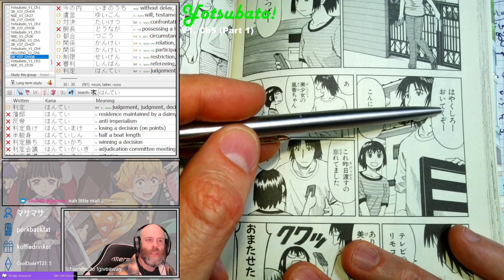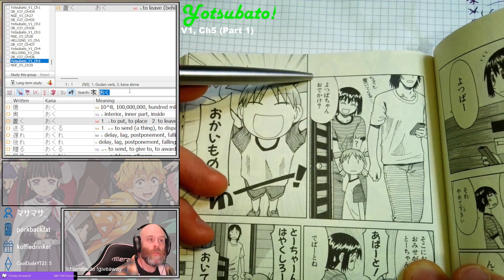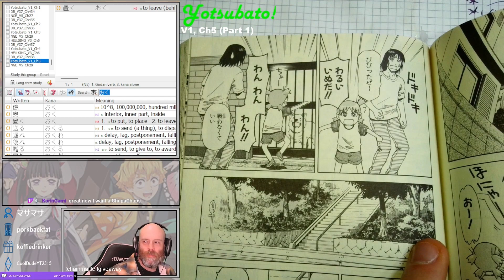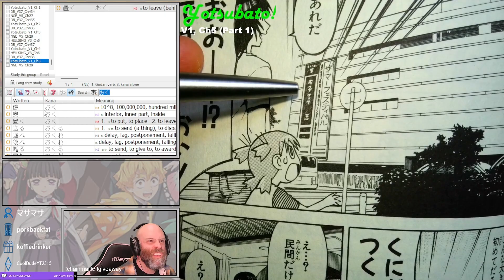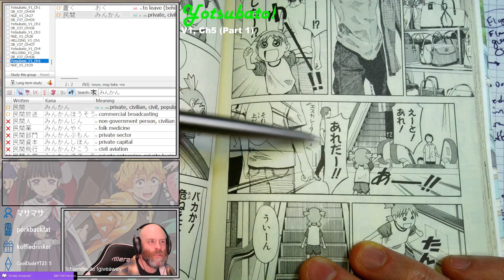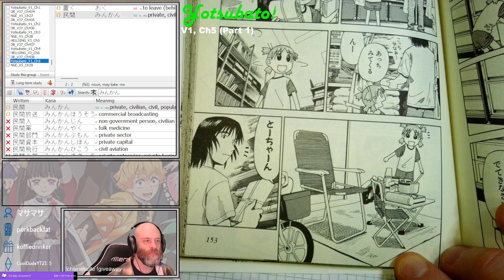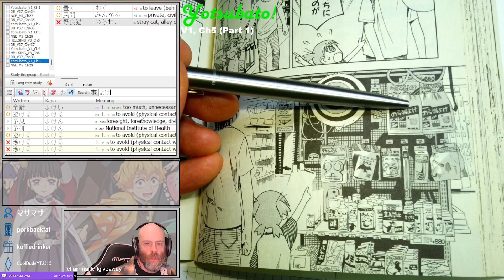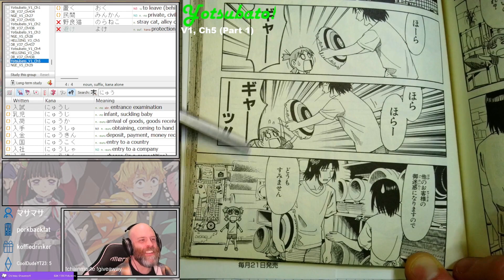Yotsuba&! (Yotsubato!) Chapter 5 (Part 1)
Reading through Yotsuba&! in Japanese!

Yotsuba&! Chapter 5 (Part 1)
Originally aired 5 December 2023

for more Japanese manga reading (such as Neon Genesis Evangelion and others!), we're usually streaming around 5pm EASTERN.